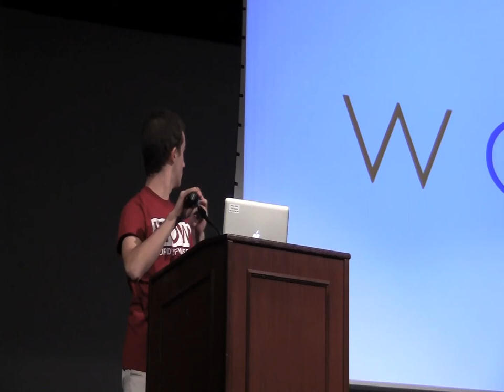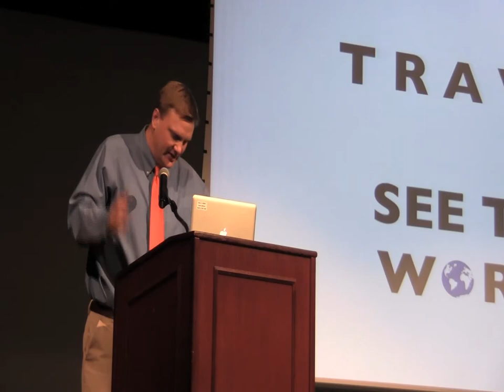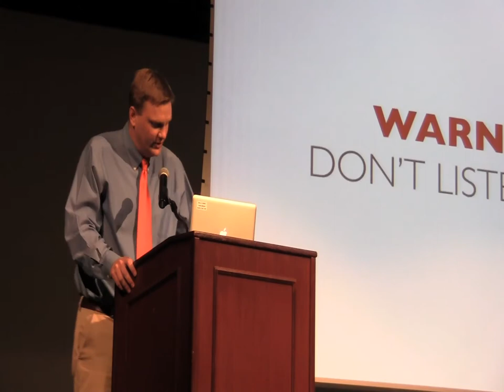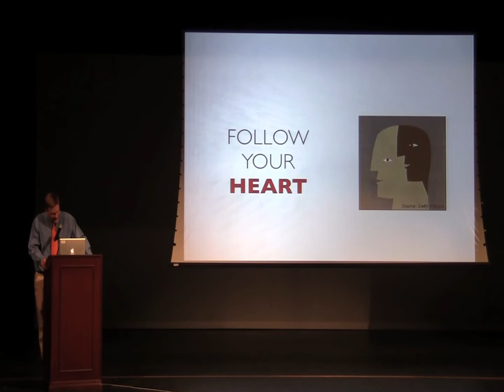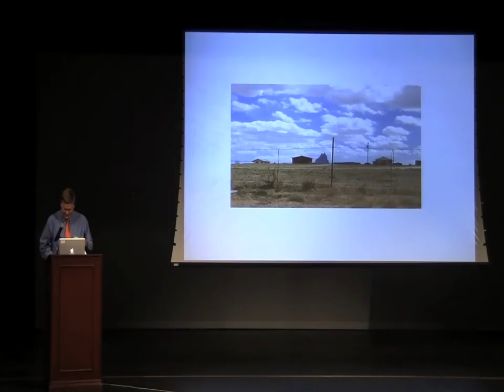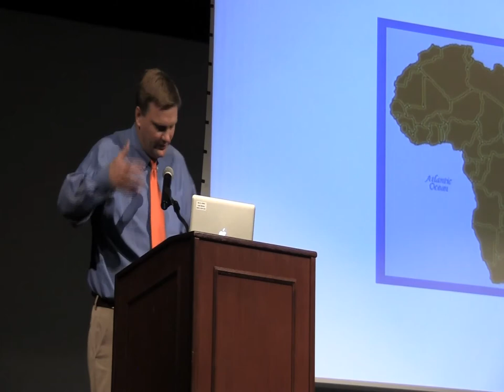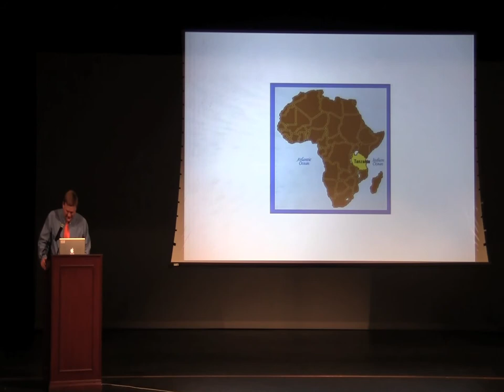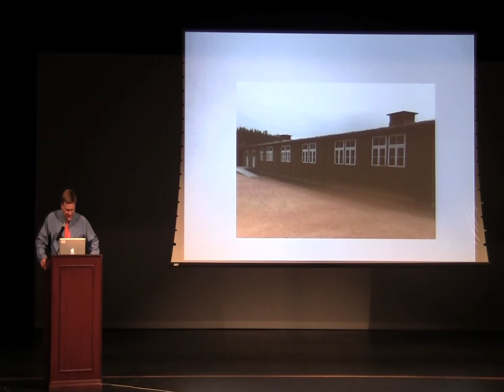WOW: Paul Hoelscher (12.13.2011)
In the Words of Wisdom Speaker Series at Clayton High School, history teacher Paul Hoelscher shares his life story and offers his advice to follow your heart in your life.